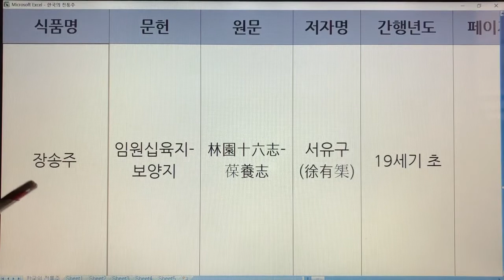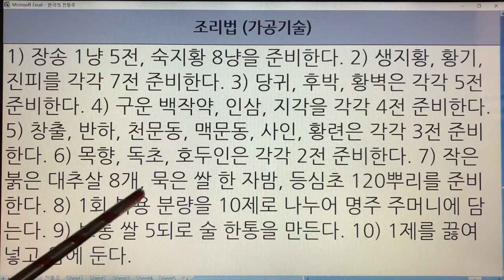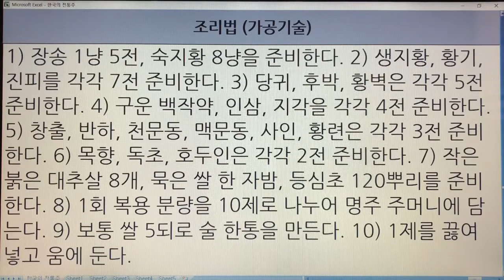한국 전통주(Korean Alcoholic Drinks) 198. 장송주 - 임원십육지-보양지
1. 전통술 커버이미지 : Korea Traditional liquor로 표시함.
  2. 이미 묶음 영상으로 올렸던 전통술 제목에는 Korea Traditional Sake로 표기함.
  3. 이번에 올리는 각각의 전통술에 대해서는 Korean Alcoholic Drinks로 표기합니다. 범위가 더 넓은 의미로 한국 알콜음료로 적용했습니다.

- 7인치 이상의 태블릿, 노트북, PC 모니터에서 시청하시길 추천드립니다.